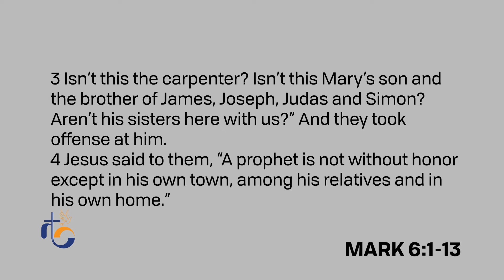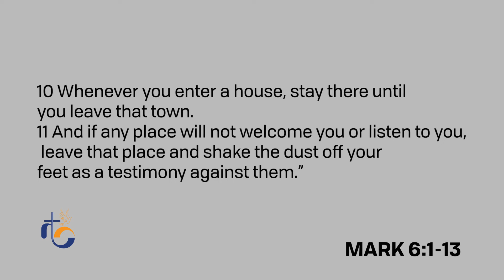Go In Faith | Rev Majid Ochieng'